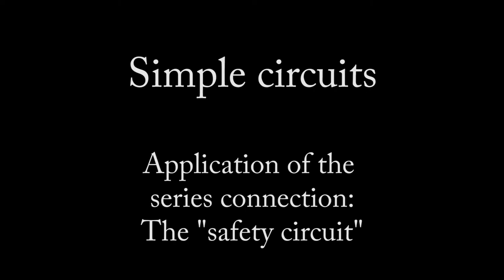simple circuits - experiments